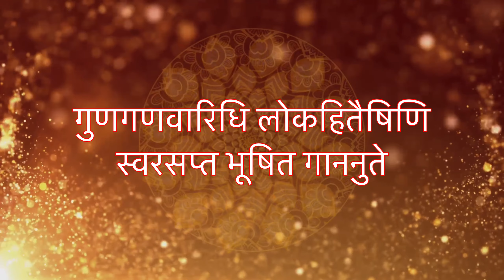अष्टलक्ष्मी स्त्रोतम: Ashtalaxmi Stotram (with Lyrics) Most Powerful Chants Of Goddess Laxmi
Ashtalakshmi Stotram कहा जाता है कि अष्टलक्ष्मी स्तोत्र का पाठ अगर रोजाना किया जाए तो व्यक्ति को जीवन में सुख तथा समृद्धि की प्राप्ति होती है। साथ ही धन संबंधी सभी परेशानियां दूर हो जाती हैं। इससे मां लक्ष्मी की कृपा व्यक्ति पर बनी रहती है।

Credits:-
■ Singer:  Pandit Ganeshwar Mishra
■ Lyrics:  Traditional
■ Label: Blue Fox Media Under Exclusive License From Velvet Weaver